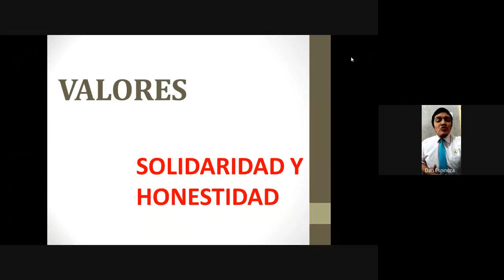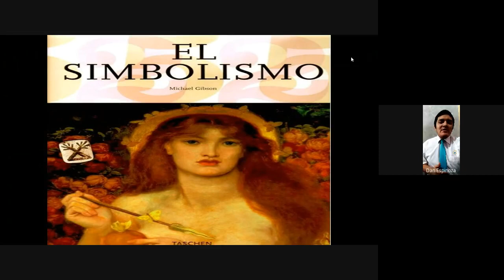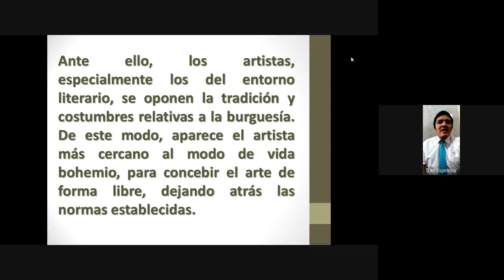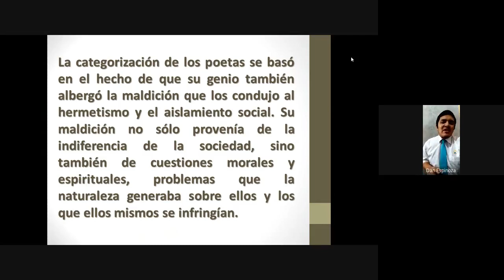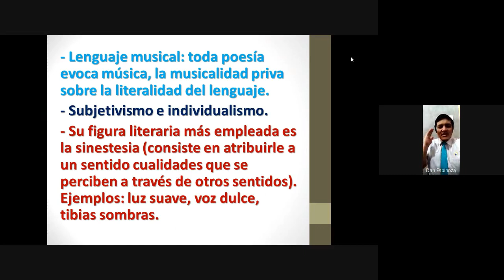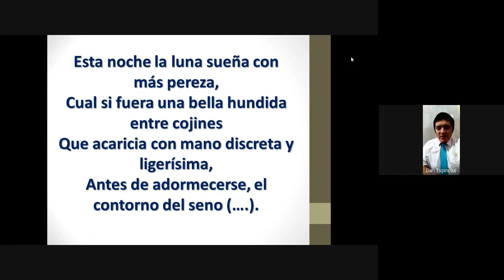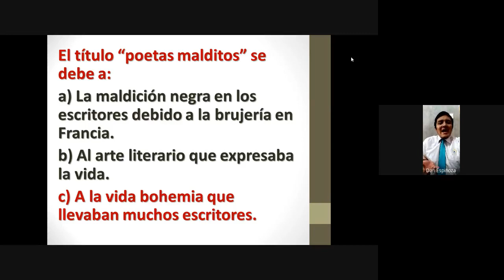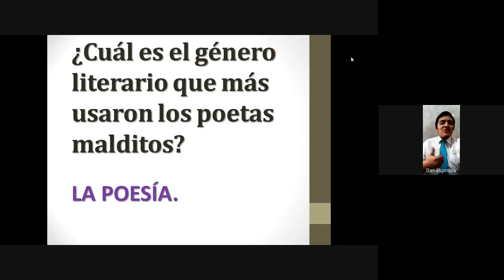EL SIMBOLISMO LITERARIO